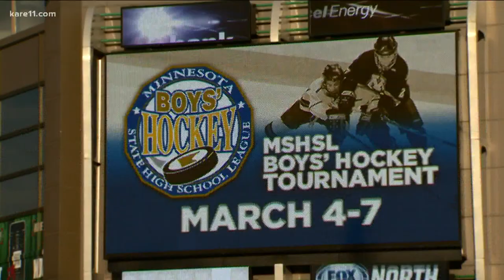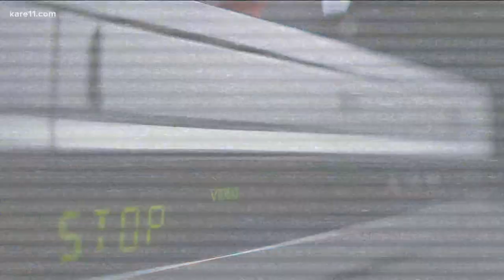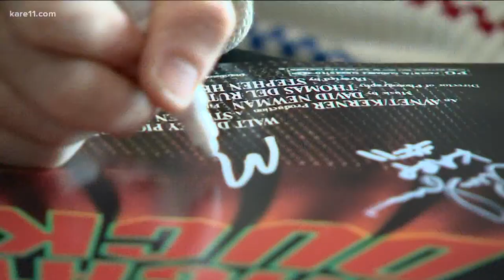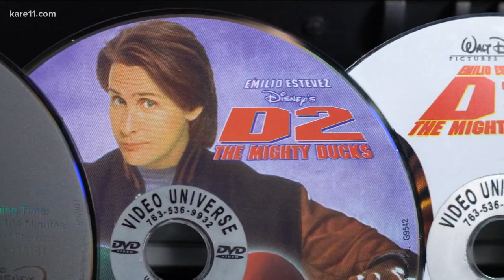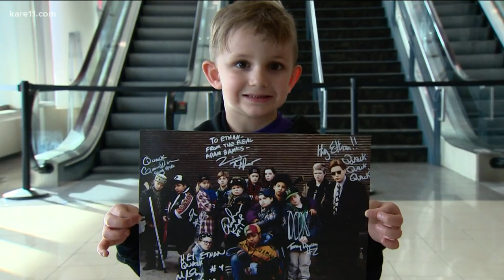30 years after filming The Mighty Ducks, cast members fondly recall their time in MN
Minnesota’s best-known youth hockey team is marking an anniversary.

In the fall of 1991, Disney began filming in the Twin Cities what would become the first of three Mighty Ducks movies.

Thirty years later, the franchise is getting a reboot as The Mighty Ducks: Game Changers, a series scheduled to begin on March 26th on the Disney Plus streaming service.